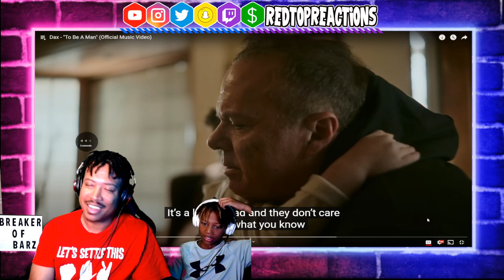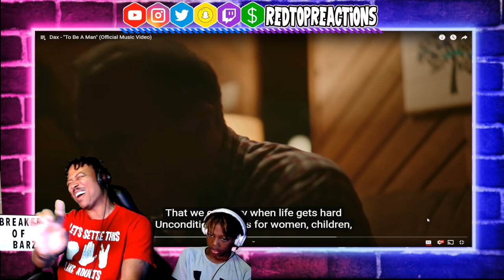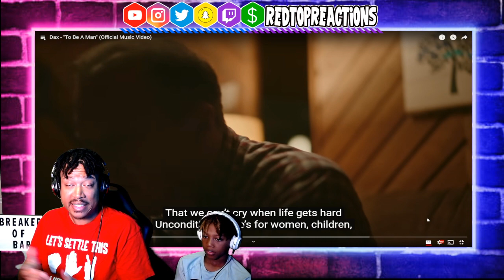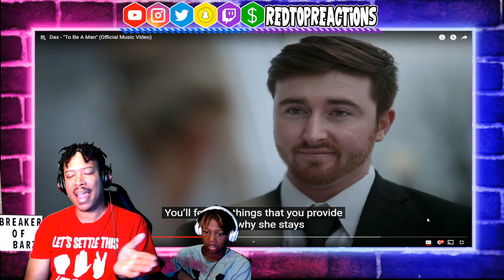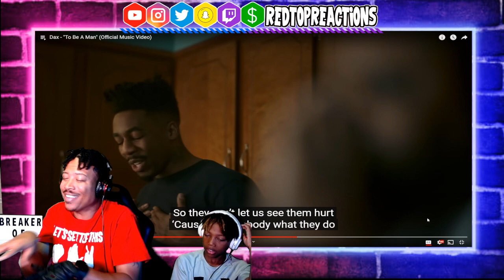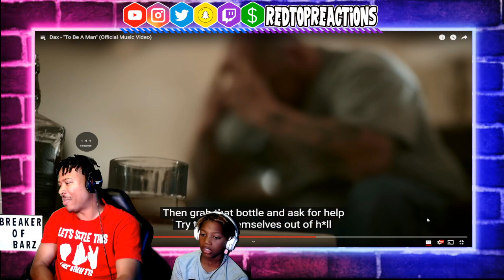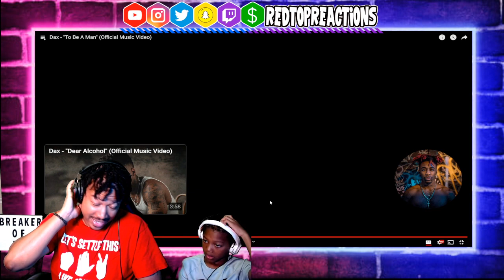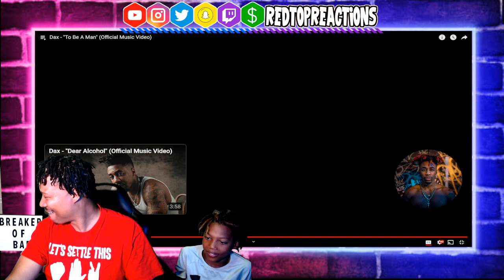DAX - TO BE A MAN | Reaction